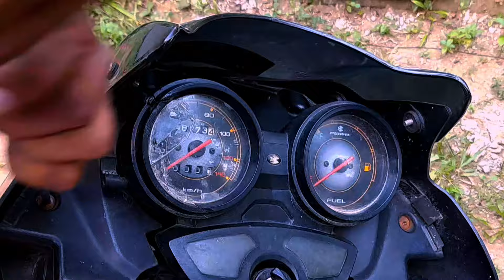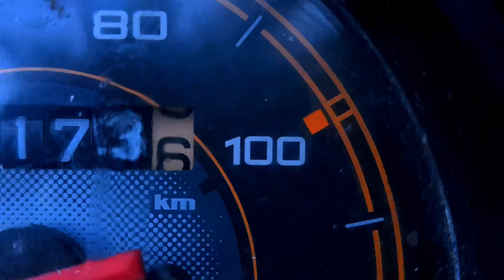DIY MOTORCYCLE REPAIR SOLUTIONS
Solve moterbike problems